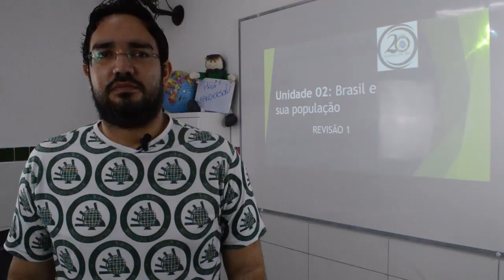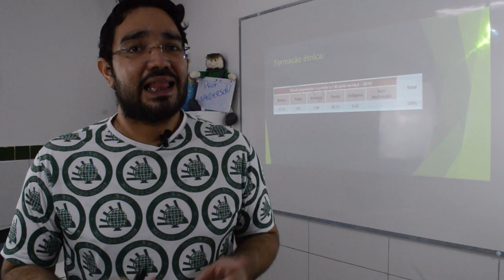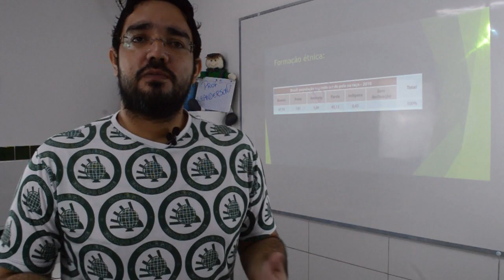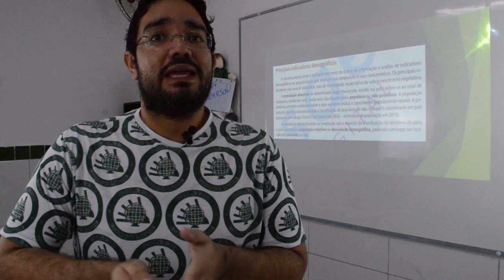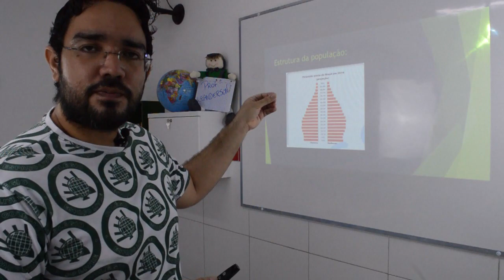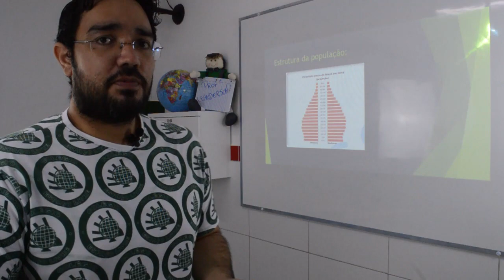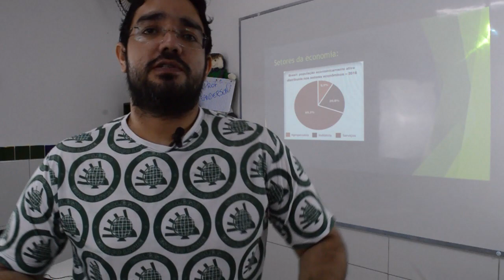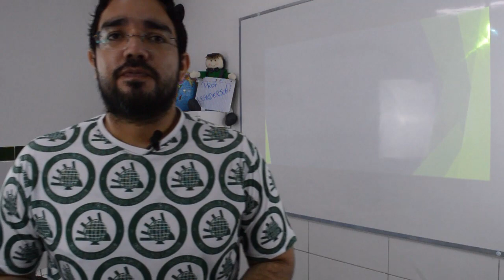GEOGRAFIA - 7º ANO - 29/05/2020